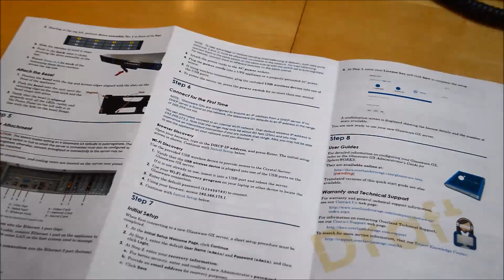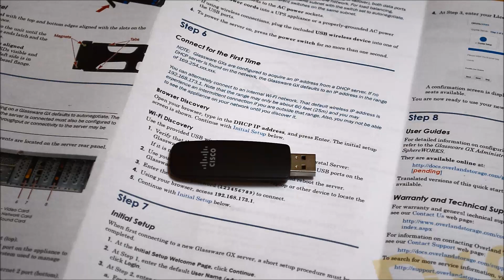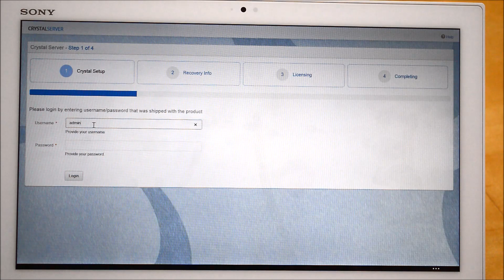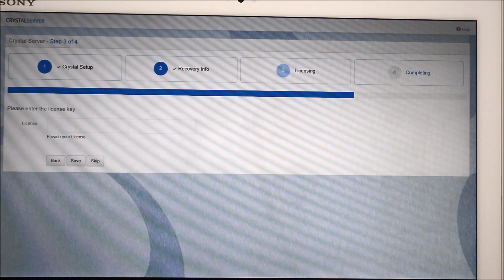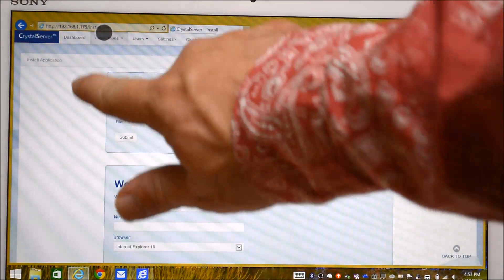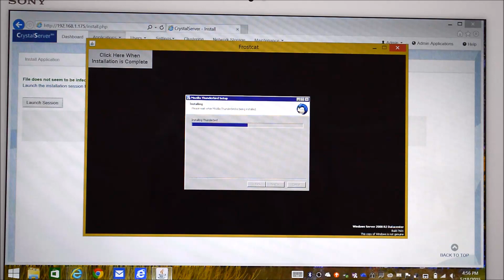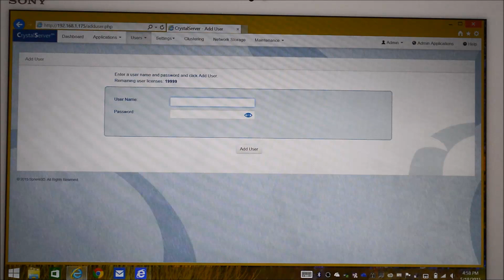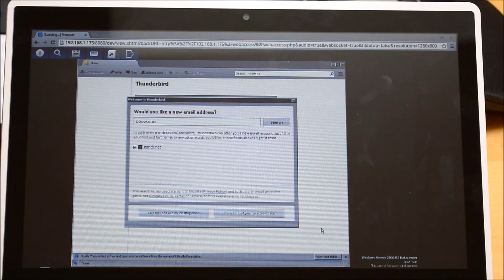Glassware GX install done by Peter Bookman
Peter Bookman runs through an installation of a Glassware 2.0 based appliance out of the box to the installing of many applications